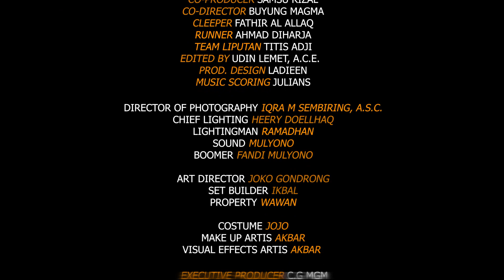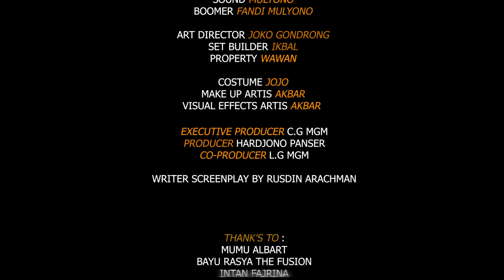OUT OF THE BOX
Gara gara janin istrinya hilang diambil oleh mahluk ghaib, suaminya yang mengidap penyakit ayan (epilepsi) menjadi sasaran fitnah dari salah seorang warga, yang menghasut, kalau keluarga nya memelihara kuntilanak dan mahluk ghaib, lalu apakah yang terjadi sebenarnya ?